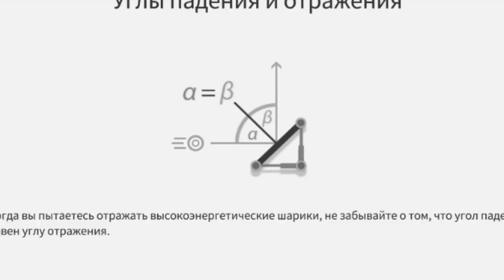ПЕРЕВОЗИМ ГРУЗ-||-Bridge Constructor Portal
КОМЕНТЫ